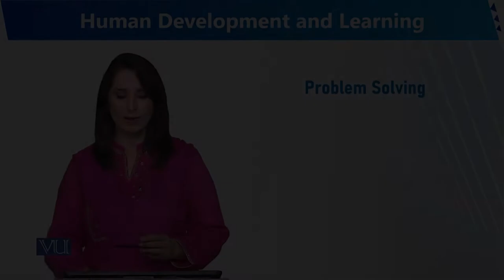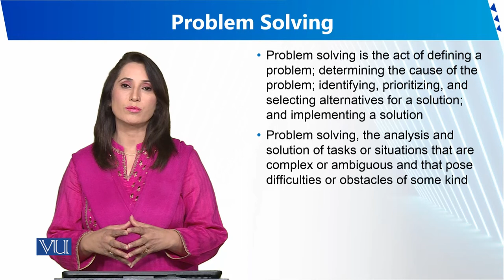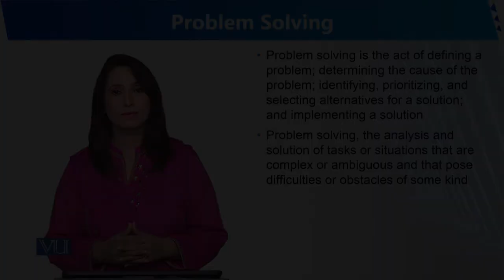Problem Solving | Human Development and Learning | EDU302_Topic215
Topic215 - Problem Solving
By Dr. Sumaira Rashid